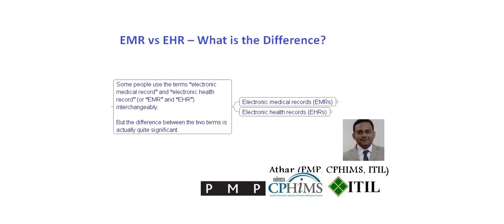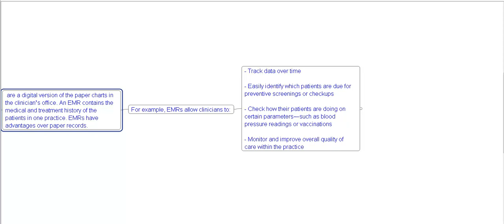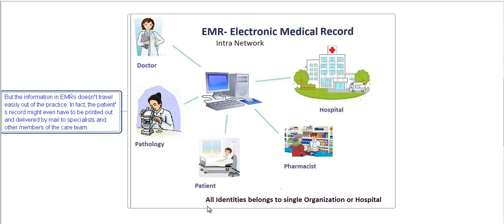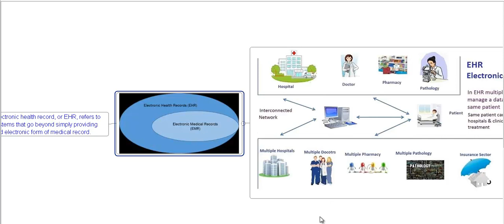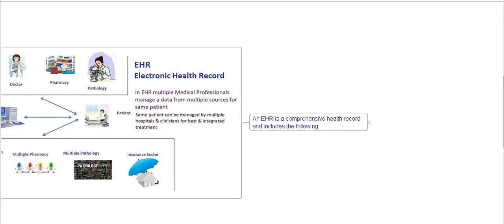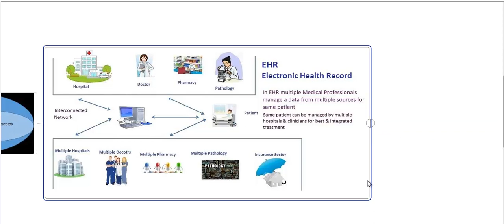EMR vs EHR – What is the Difference?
Some people use the terms “electronic medical record” and “electronic health record” (or “EMR” and “EHR”) interchangeably.

But the difference between the two terms is actually quite significant.
emr vs ehr